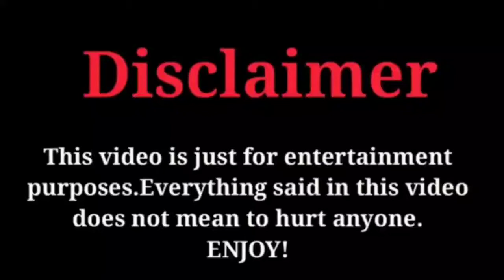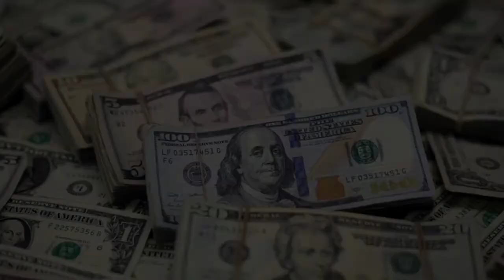Li Yi Nan Lifestyle, Networth, Home, Hobbies, Instagram, Nationality, wife, Age, FactsWithBilal